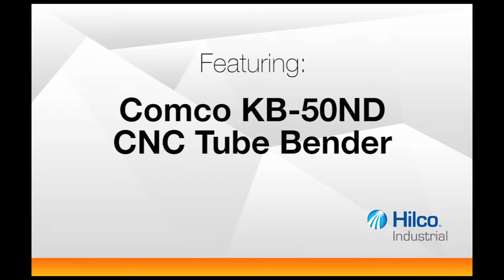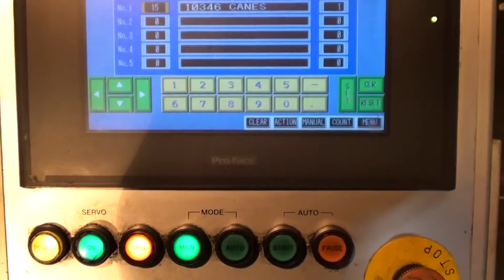Comco KB-50ND CNC Tube Bender:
Comco Model KB-50ND Diameter Capacity 50.8mm (2") CNC Tube Bender:

- Pro Face PLC Control
- 2500mm (98.43") Tube Max. Length
- 200mm (7.87") Bending Radius
- Yaskawa AC Servo Motor
- 2-Hi Bending Capacity